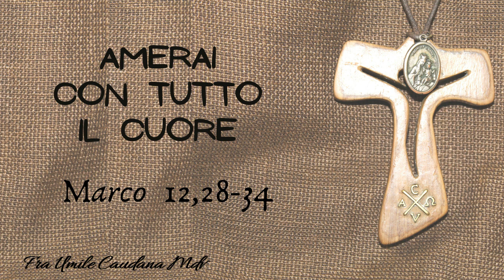Amerai con tutto il cuore (Mc 12,28b-34), di frà Umile mdv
L'amore come orientamento di vita.
Commento alla XXXI domenica B (Mc 12,28b-34)